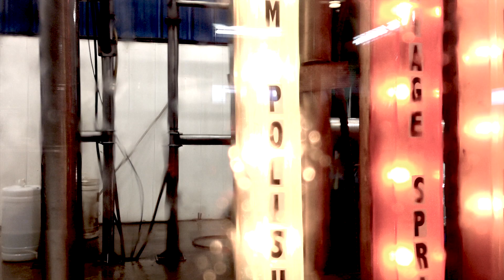"Car Wash" Mobile Video Work (Shot on iPhone)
by Andrew B. White.
All footage was shot on an iPhone 4S in February 2013.
Location: Edmonton, Alberta, Canada.
This is an experiment using the iPhone 1080p HD video in conjunction with the iVigilo Video Suite app and using the time lapse video settings.
Imported in to and compiled Final Cut X.
No additional editing to the original footage apart from cross-fades and some trims.
I wanted to keep the footage as original as as possible.
Music composed by Andrew B. White.
Info about the app: ivigilo.eu/videosuite/index.html